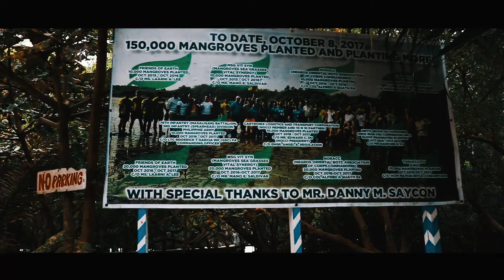Tanjay Boardwalk (Cinematic)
The Tanjay Mangrove Boardwalk in Negros Oriental was a hidden gem we stumbled upon while joyriding along the outskirt roads from Dumaguete. The long and elaborate boardwalk was quite impressive, as it traversed among the mangrove trees and plants, above the shallow waters. You'd feel like you got lost in a manicured paradise, leading to the open seas. Very interesting and visit-worthy.

If you wanted to go there you can either hire a tricylce or a motorcycle from Tanjay City. If you are from the Dumaguete City Airport, just ride a Ceres Bus going to Tanjay or you can just go directly to the Ceres Bus Terminal and just ask City which bus will go to Tanjay and from there just ride a Tricycle, that's P100 fare. There's mangrove plantation and cottages. There are cottages 5 meters away from the shore. Bridges are built to get there . White sand and there's also a little hot spring just a few meters from the shore. The good news is, it's currently free. Yes no entrance free.

SEE THE WORLD ONE TRIP AT A TIME!